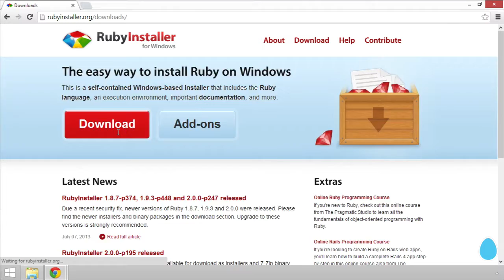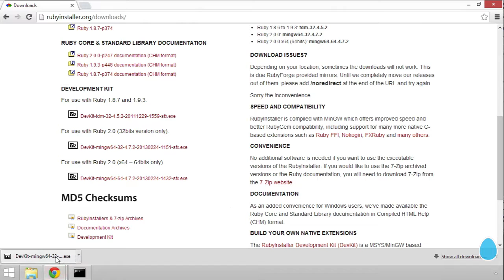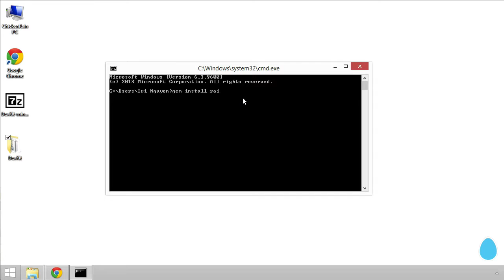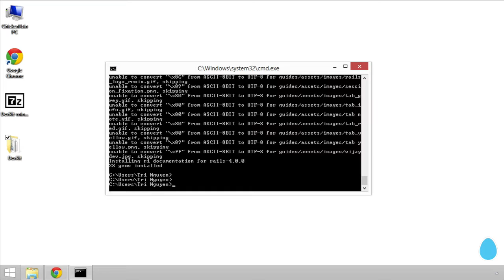Bài 33 - Cài đặt Ruby on Rails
Khóa học lập trình Ruby cơ bản và nâng cao của ChickenRain Team